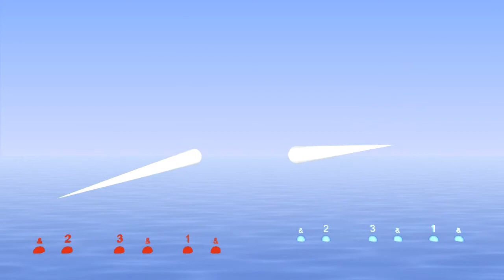Polyrhythm 3/4 : 3/3 with two subdivsions of each rhythm